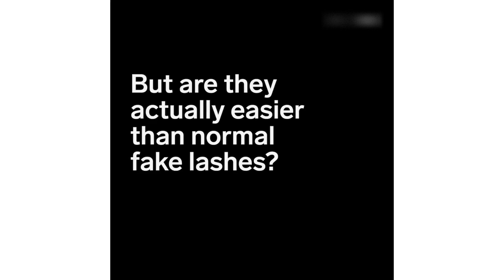Faux-Cils Magnétiques avec Pince chez Trend Corner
Plus besoin de ruiner sa mise en beauté avec l’application périlleuse de la colle à faux cils.
Ces Faux-Cils Magnétiques se fixent grâce à leurs aimants et adhèrent ainsi parfaitement à votre ligne de cils naturel.

Source : INSIDER